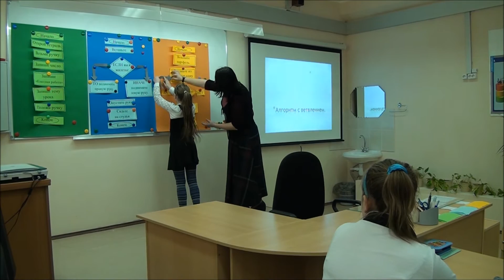Школа 2053. Информатика. Открытый урок.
Открытый урок «Алгоритм» (информатика). Ведёт Петрова Наталья Сергеевна